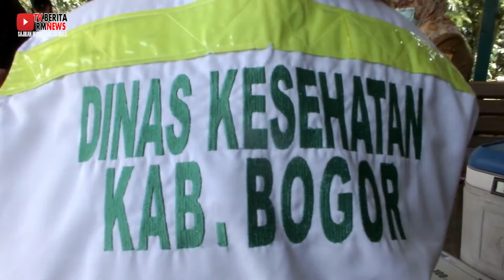Yayat Supriyatna Kepala Desa Dramaga Vaksinasi Door To Door Ke Warga